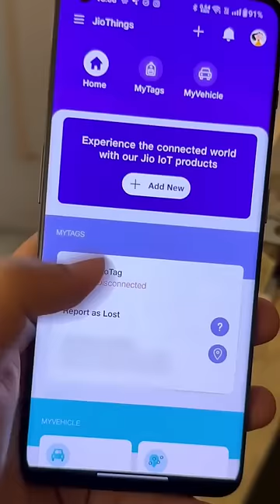APPLE AIR TAG VS JIO TAG | JIO TAG REVIEW| THETECHSPARKS